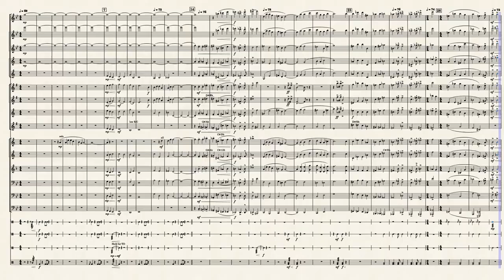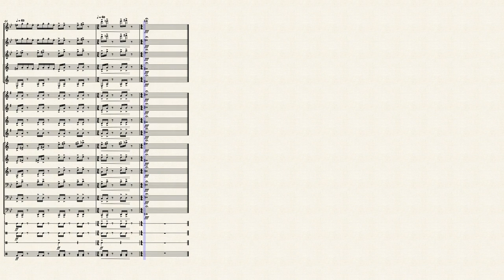2021Portals Marching Band by Alan Silvestri